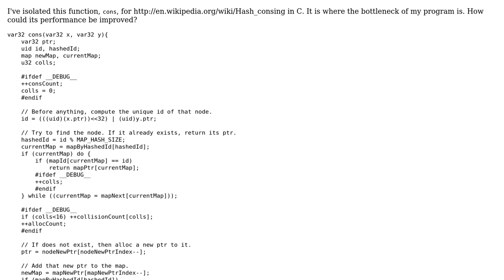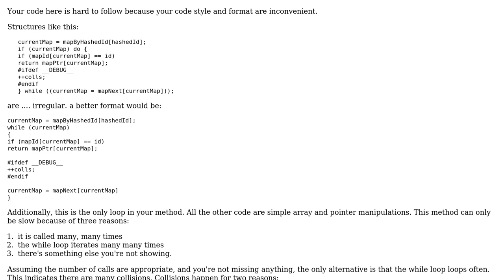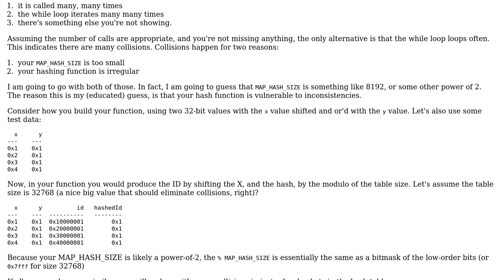Code Review: Hash-consing: running slow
With thanks & praise to God, and with thanks to the many people who have made this project possible! You are responsible for your own actions.